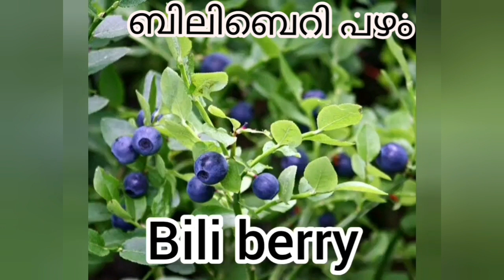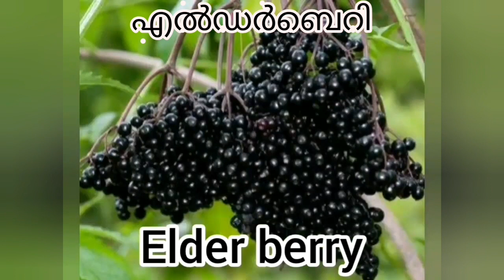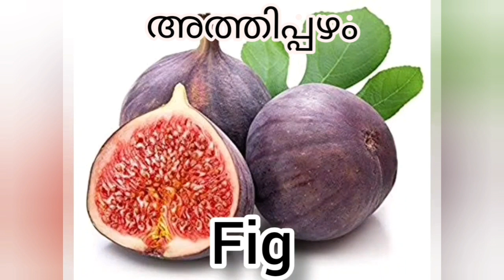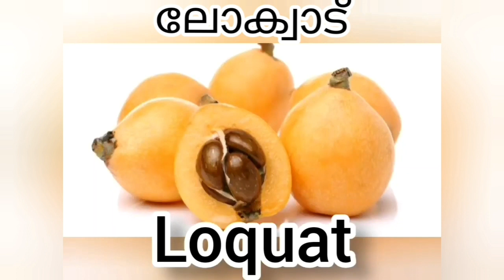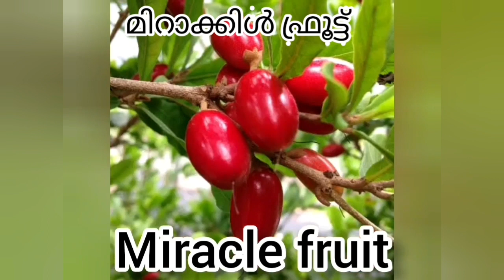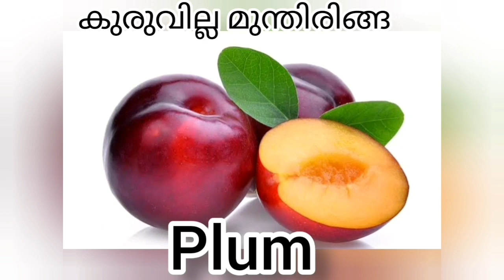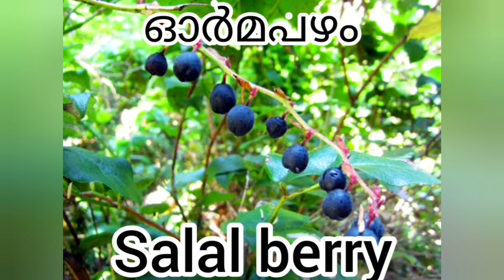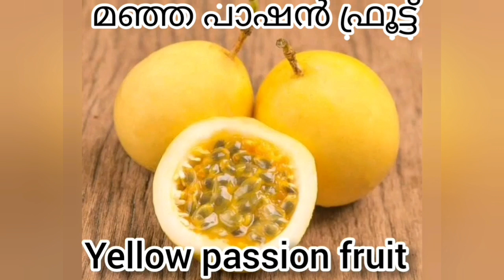Learn The Names Of Fruits In English And Malayalam With Pictures